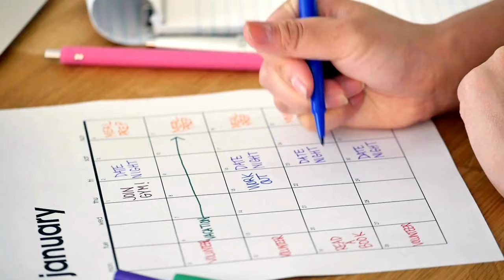Revolutionizing Real Estate: Brett's Journey From Uncertainty to Unstoppable Success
In this electrifying episode of Supreme Being, BC reunites with Brett, a foundational team member and a testament to resilience and evolution in the real estate industry. Since his first appearance nearly two years ago, Brett has navigated the changing tides of business and life, refining his approach and solidifying his principles under BC's mentorship. Delve into this profound conversation as they explore the power of commitment, the art of communication, and the strategies that transformed Brett from questioning his path to becoming a powerhouse in real estate. This episode is not just a story of personal triumph but a blueprint for anyone ready to challenge the status quo and carve out their own legacy in the competitive world of real estate.